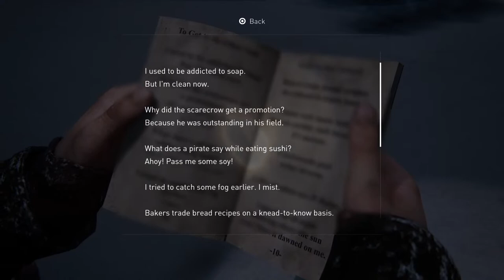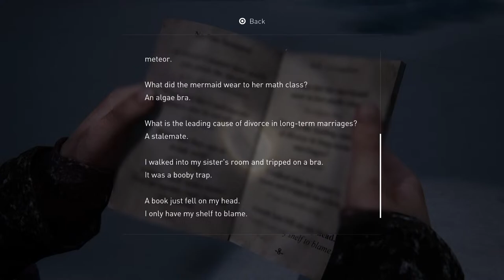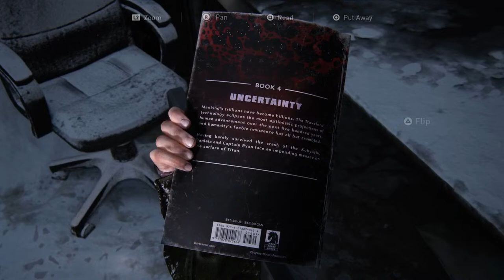The Last of Us: Part 1 018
PS5 version of one of my favourite games of all time. I've just finished watching tghe TV show and was so mightly impressed that I had to play the PS5 version of the game.